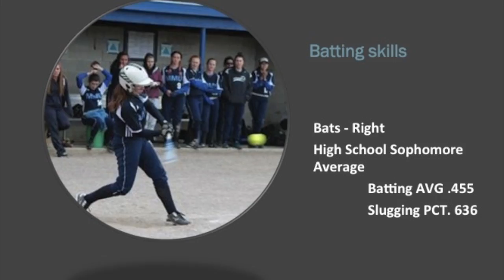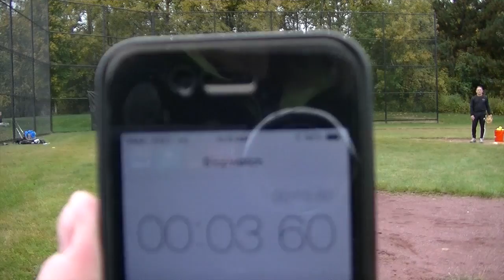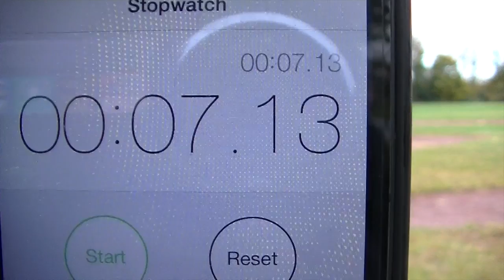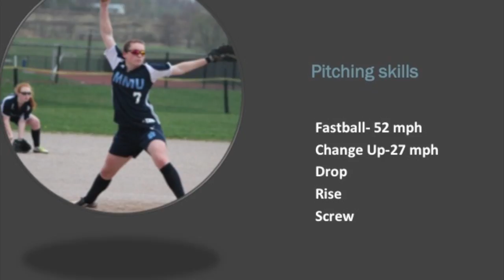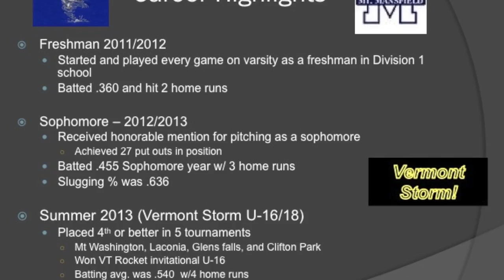softball recruitment video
Softball video for recruiting!